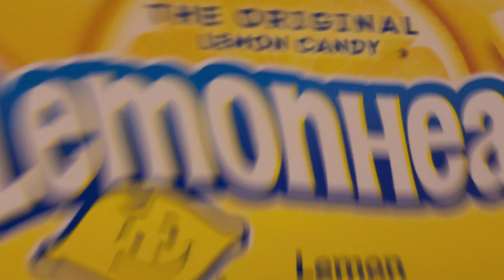How To Make Frozen Watermelon 🍉 LemonHead Slushie